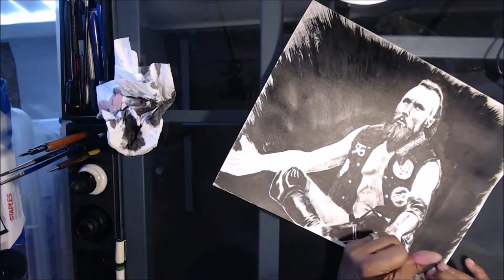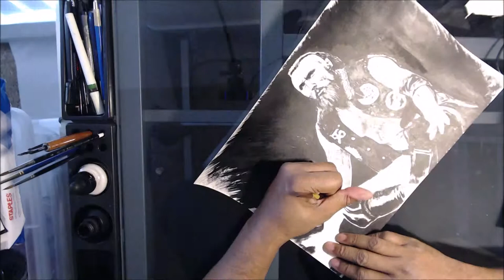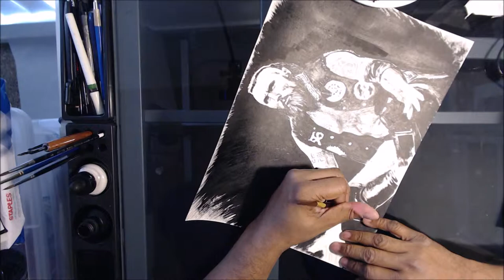Aleister Black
The Dutch Destroyer, rendered mainly in dry brush with bits of zebra quill pen thrown in for good measure.